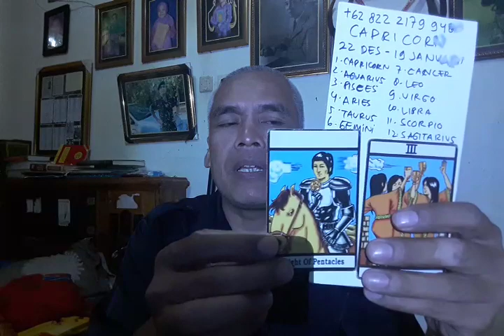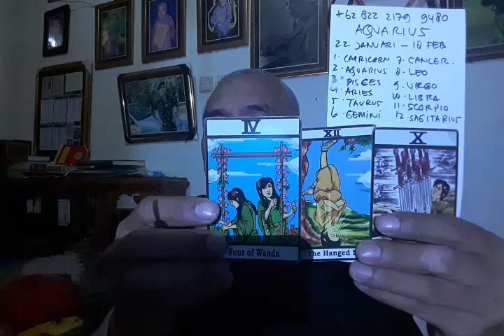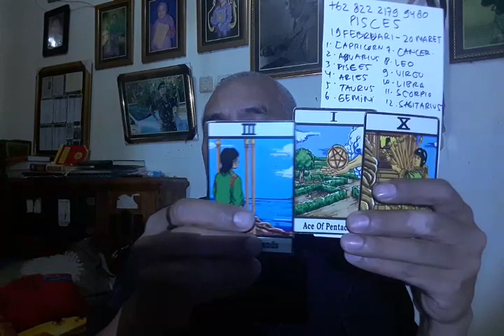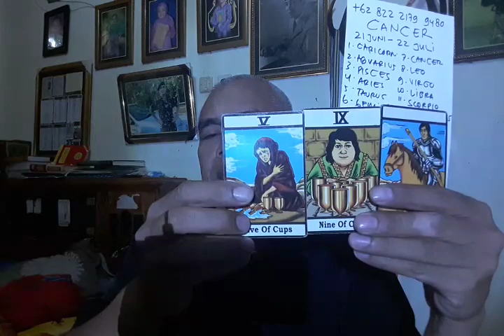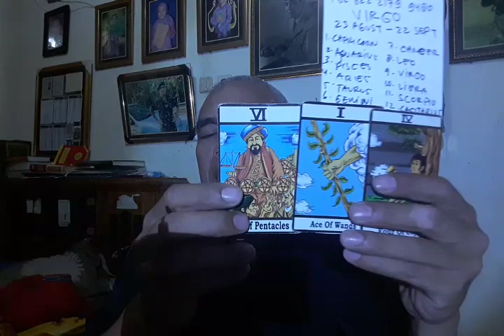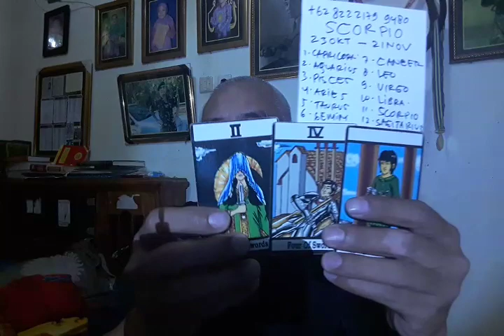Zodiak 28 agustus 2019...0822 2179 9480